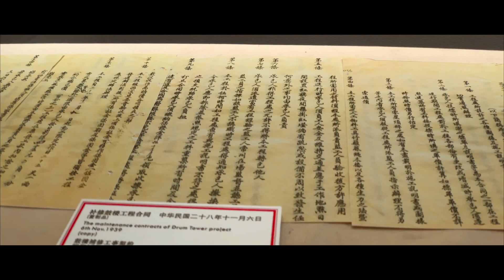Xi'an — Sanya 2019 | Anamorphic Short Edit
so i live in Xi'an, its a pretty great city. i really loveee it.
Sanya is a coastal city in southern china. great place also.
i missed these two months and the new year and days without school it was so chill.
yeah thats it.